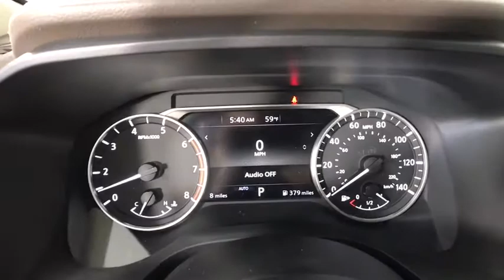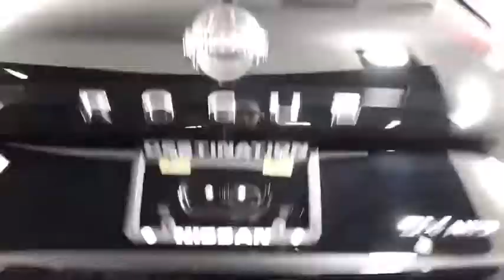2021 Nissan Rogue Albany, Colonie, Latham, Johnstown, Glens Falls, NY N21R0143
Super Black New 2021 Nissan Rogue available in Albany, New York at Destination Nissan. Servicing the Colonie, Latham, Johnstown, Glens Falls, NY area.

Destination Nissan
770 Central Ave